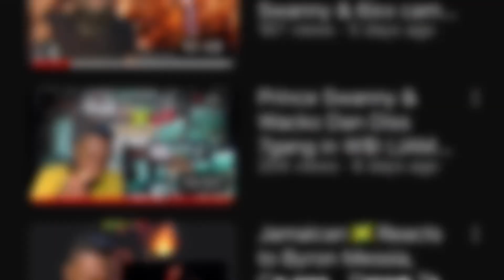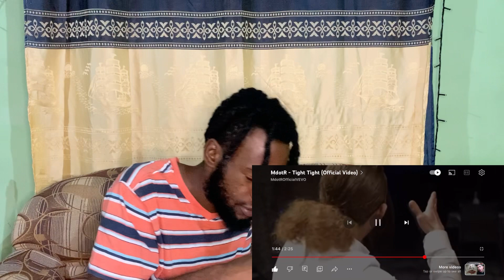MdotR - Tight Tight (Official Video) REACTION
Artist :Daydream